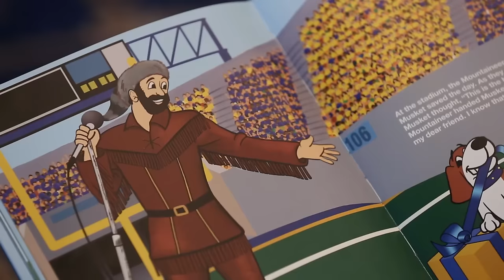Musket's Holiday Adventure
In this 2015 holiday video from WVU, you will learn about our new, furry, four-legged mascot, Musket, and his affection for a certain, cherished gift. And that is what the holiday season is about for all Mountaineers -- treasuring what means the most to us in life."

For more info on the book "Musket's Big Adventure," go